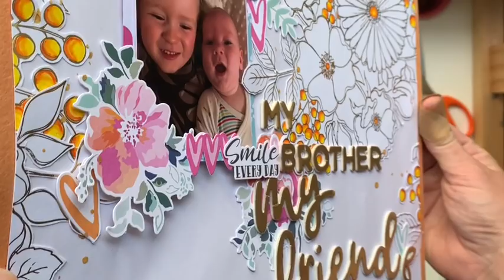12x12 Scrapbook Process Video: My Brother My Friend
Fussy cut these gorgeous floral pieces from the Kaisercraft Blessed collection. I also coloured some of the berries with my household textas and I love the way it turned out.